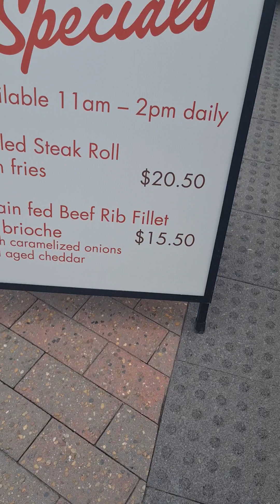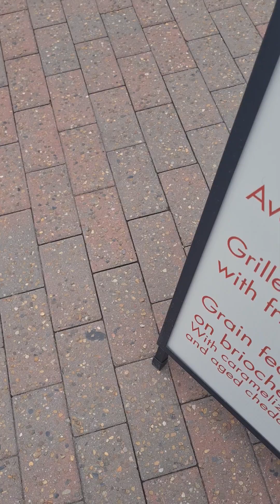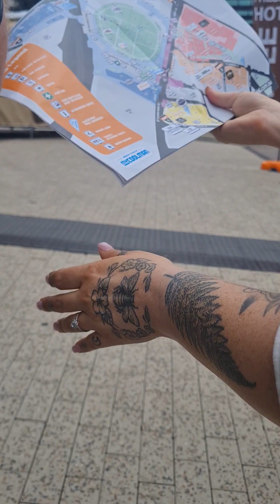Caravan markets pt 3